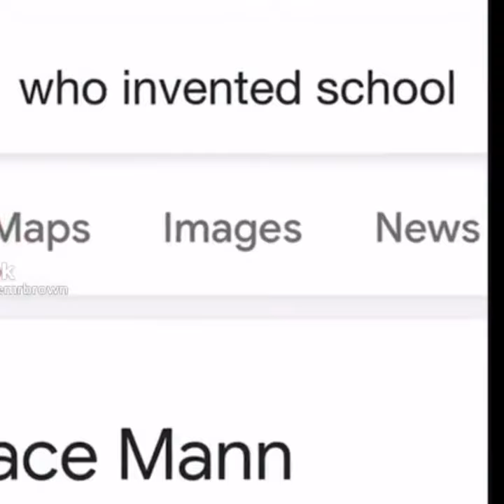Shot On iPhone Meme|Horace Mann Invented School#shorts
IMPORTANT:if you want me to remove any CLIPS,